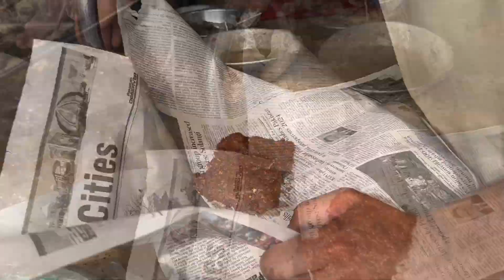Eid 3rd Day || Eid Holidays in Mountain and Village || Special Eid Vlog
Start
        From 3rd Day of Eid ul Fitar 2024
Rawalpindi to Abbottabad then Manshera to Buttgram
Enjoy Eid Holidays